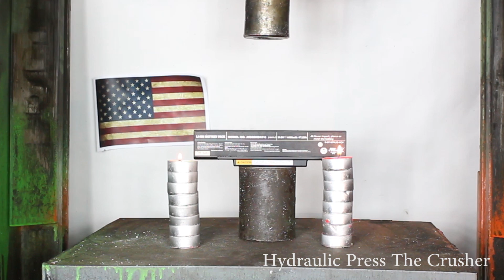Experiment | The Crusher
experiment laptop battery vs 200 ton hydraulic press the crusher